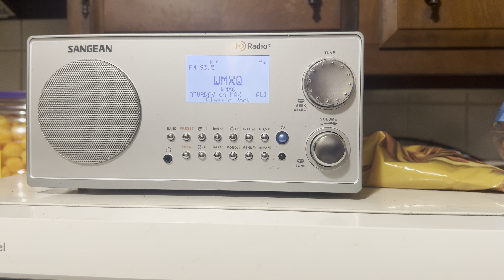93.5 MAX WMXQ Hartford City Indiana TOH With Alice Cooper. June 15th 2024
This Is A Rare Catch Due to 93.7 WFCJ Miamisburg Ohio Having HD Radio.

WMXQ Is Definitely Worth A Listen!

Recorded on An iPhone 15 Pro Max